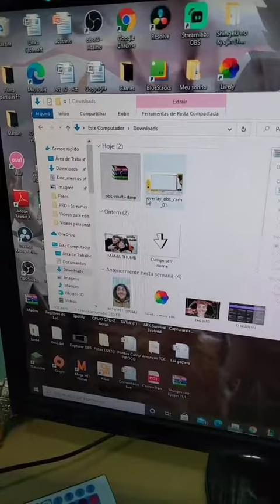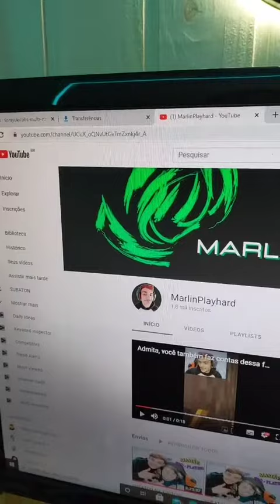COMO FAZER LIVE NA TWITCH E YOUTUBE AO MESMO TEMPO [100% gratuito]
Plugin: Multiple RTMP
Link para Dowload:

KWAI ▶️▶️ (Código para ganhar R$ 1,00: 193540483)